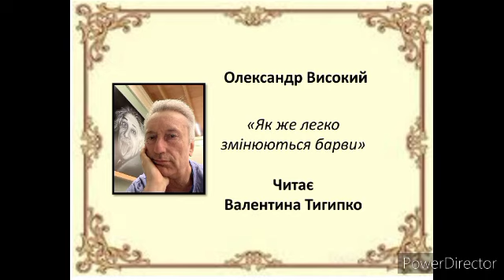"Як же легко змінюються барви" Олександр Високий, читає Валентина Тигипко